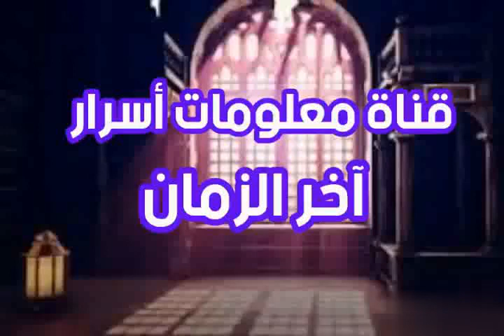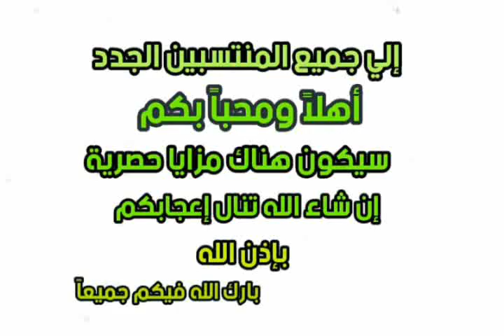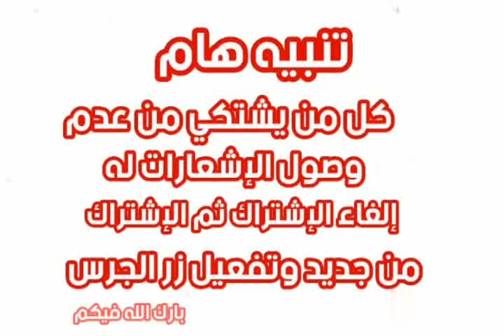مفاجاة من العيار الثقيل؟ حاكم دولة عربية يسأل رجال الدين عن المهدي؟ يعرفون المهدي جيدا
# حاكم دولة عربية يسأل رجال الدين عن المهدي # يعرفون المهدي جيدا # يعرفون أننا في زمان المهدي #
علامات الساعة وظهور المهدي للشيخ تامر إبراهيم قناة معلومات أسرار آخر الزمان #